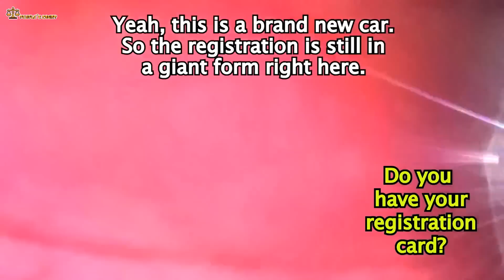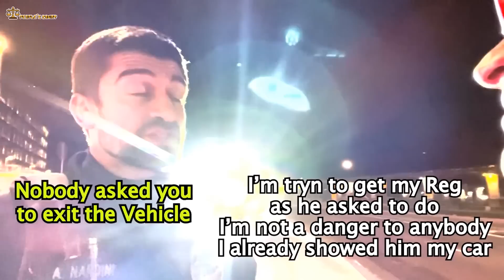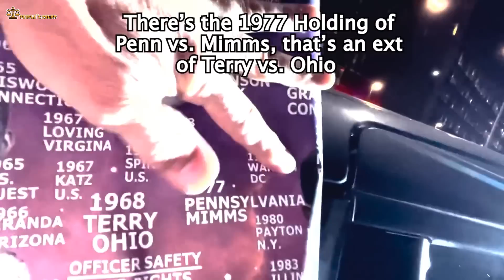COP GETS OWNED!!! LAW PROFESSOR Wipes the Floor With Tyrant Police With Unlawful Orders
Welcome to People's Court Audit.

In todays video we have a treat for you.
Two cops decided to mess with wrong person. They decided to pick on a Constitutional Law Professor that obviously knew his rights and wiped the floor with them.

The #1 place for audit videos. We cover issues on constitutional law, like government corruption, criminal defense, and police misconduct. We do compilations of the best auditing videos and teach you how to exercise your rights!

My interest Started on the fact that my origin Country does not have some perks that the U.S. and other countries have, like Filming the Cop's.  So you can imagine what they can do.  Based on that I took a big interest in the law and civil rights.

We are all trying to implement those rights all over!

Original Video:
Delete Lawz